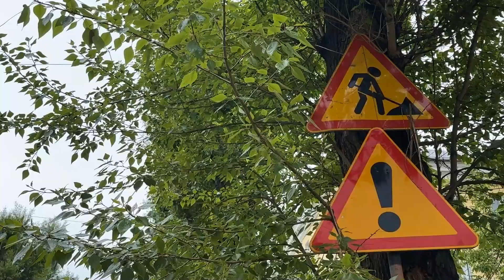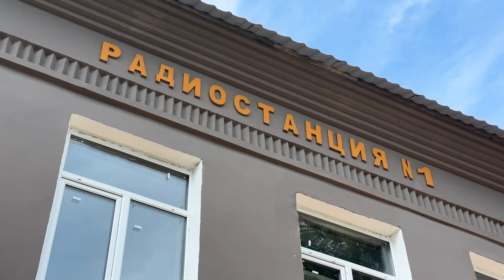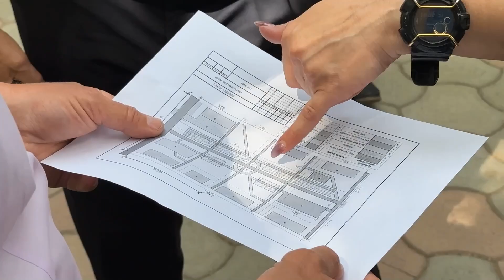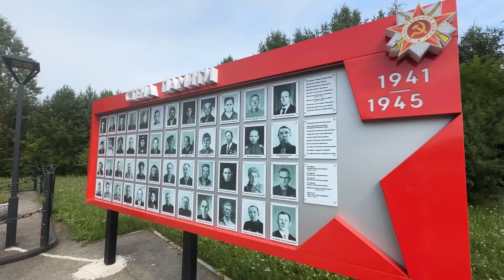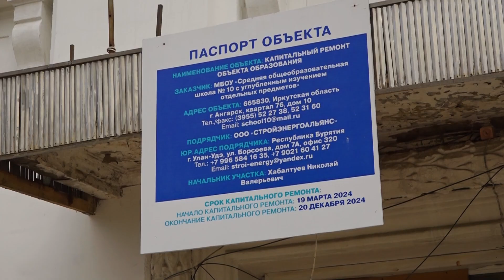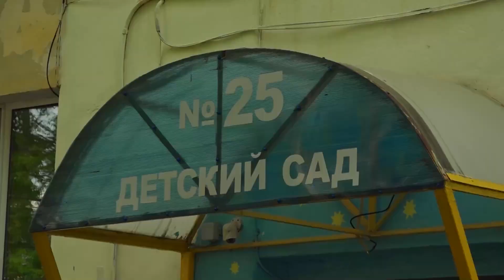«В центре внимания»